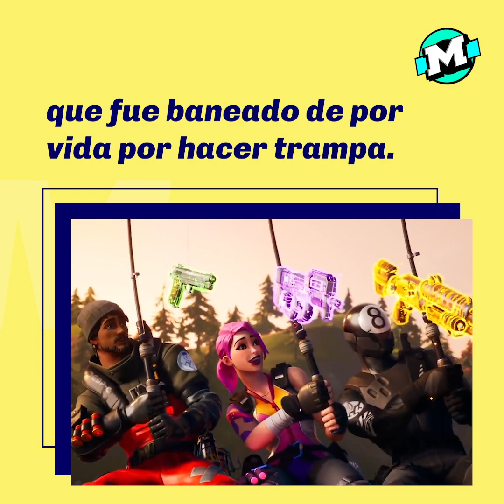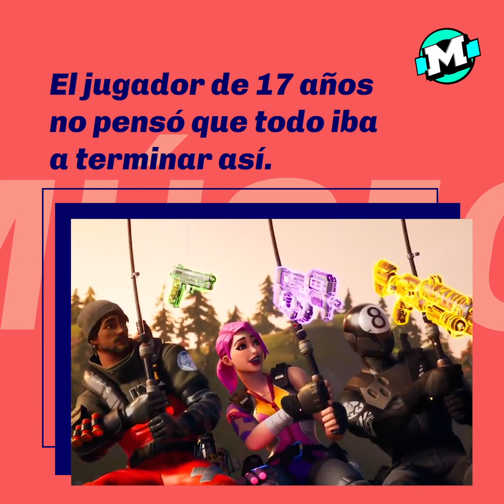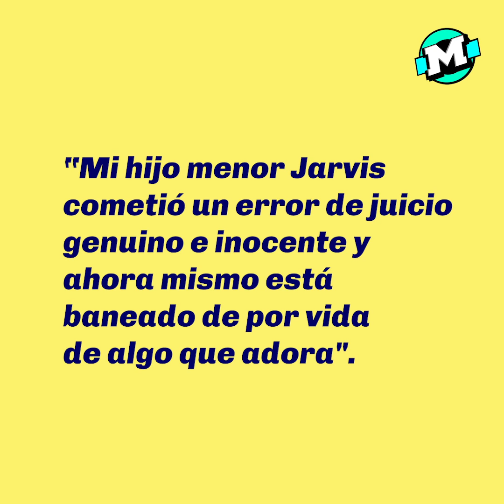Fortnite banea a 'niño rata' de por vida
El jugador FaZe Jarvis usó aimbots y Fortnite lo banea de por vida.